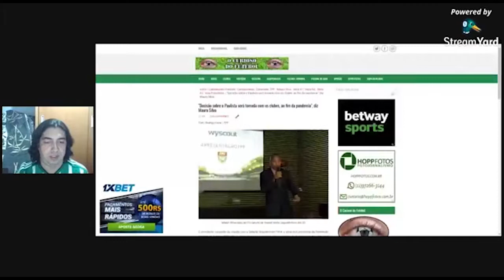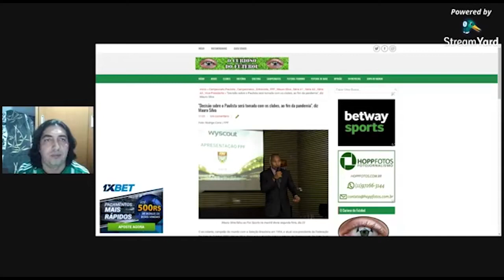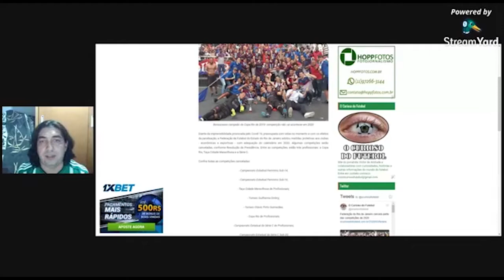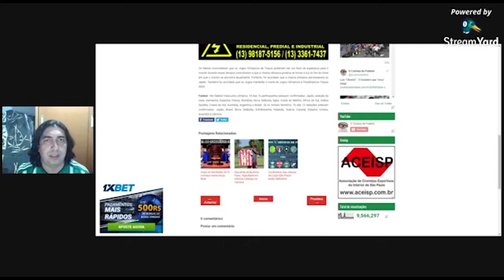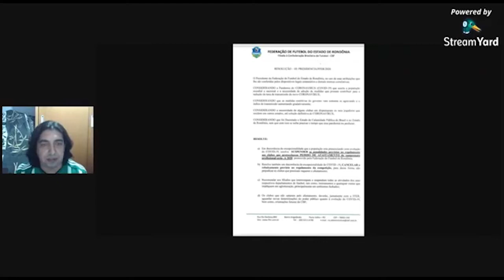OLIMPÍADAS DE TÓQUIO É ADIADA PARA 2020! Esporte em Destaque#29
As últimas notícias do futebol e do automobilismo. Apresentação do jornalista Alex Frutuoso, e comentários dos também jornalistas, Anderson Firmino, Victor de Andrade e Toni Vasconcelos.